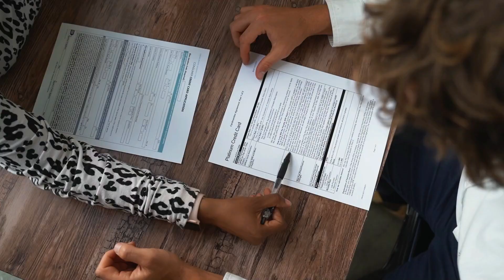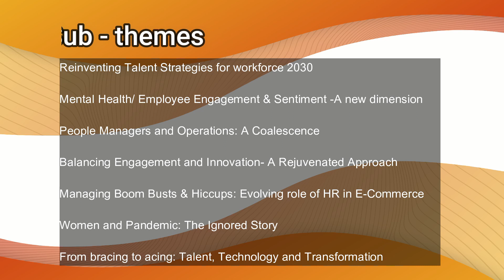HR Summit 2021 | Trailer | SIOM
HR Summit 2021 Trailer. Presenting to you the 13th edition of HR Summit!

The chaos created by the global pandemic has settled down at the moment. However, situations across the world have not reached its expected place even after a year.

The key takeaway for the global business community from this past year has been that no matter how tangled up the situations are, we must learn to stay ahead of the curve.

Let’s hear what the HR leaders have to say on how to rise to the occasion and lead the way.

Mark your calendars and join us live for the insightful sessions from the HR professionals.

Date : 28th and 29th August 2021
Theme: Re-BORN : Re-Building Opportunities and Re-Defining Notions.

Date : 4th and 5th September 2021
Theme: Wind of Change : The Art of High Impact Leadership.